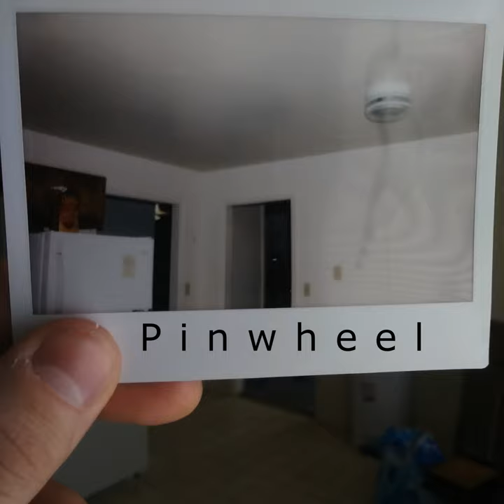Aspirin (Live)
Aspirin (Live) · PinWheel

Pinwheel Live!